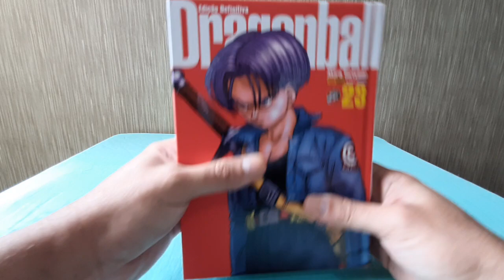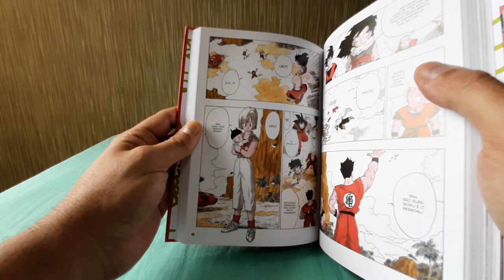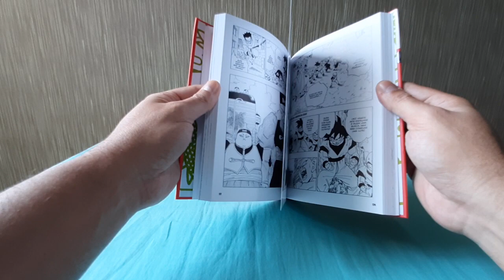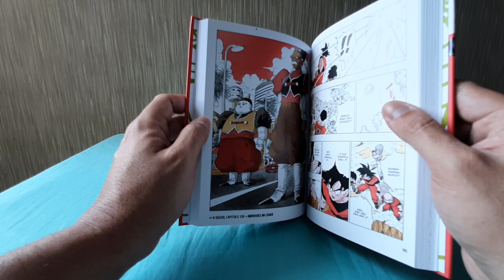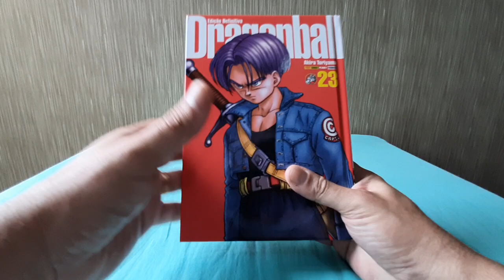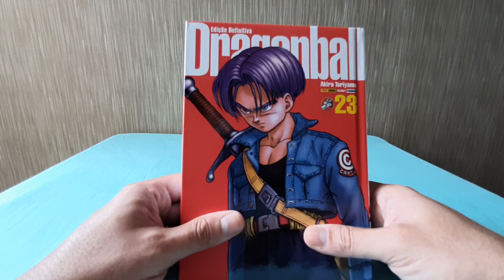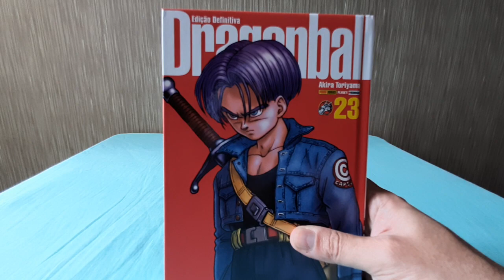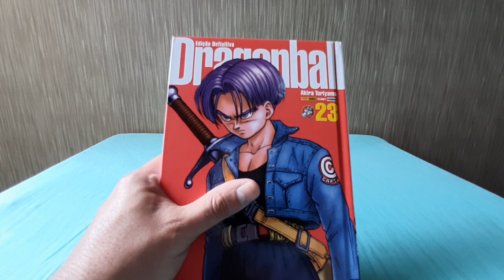DRAGON BALL edição definitiva É COLORIDO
Veja mais informações de Dragon Ball Edição definitiva sobre suas páginas, material gráfico. Ele compila alguns capítulos coloridos num formatomuito bom!